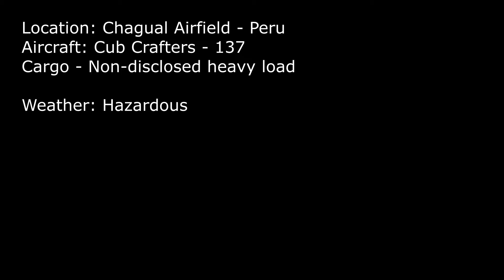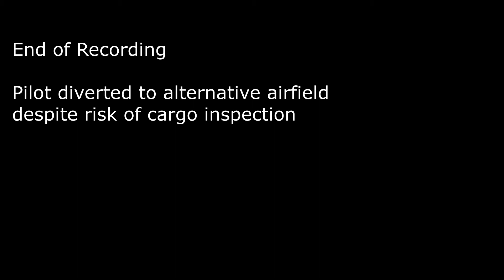MSFS2020 - South American Bush Pilot - Chagual Airfield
Trying out the Cub Crafter Bush Plane - max load takeoff from a tiny mountain airstrip. Live weather put me at the edge of a pretty major thunderstorm as well.

Coming in for a landing, I had to divert because there was zero visibility. Unfortunately, the other landing didn't get recorded.